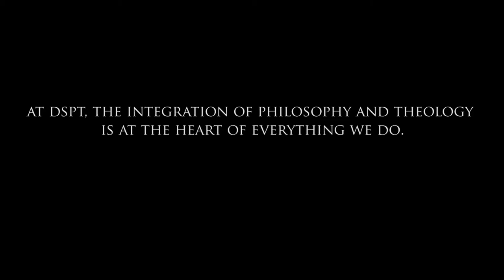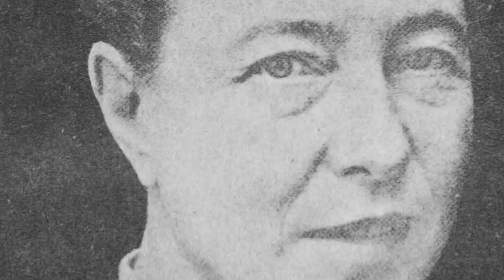Integrating Philosophy & Theology - The DSPT Difference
We asked a few of our faculty why they integrate philosophy and theology in the classroom. Hear what they had to say.